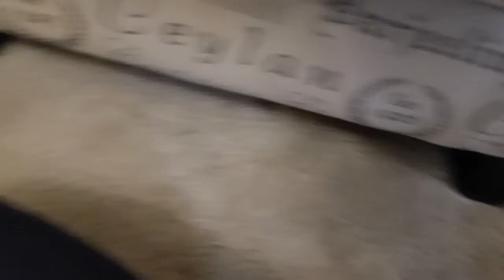Mini pig, Zebu miniature cow, mini donkey and pygmy goats try pumpkin for the first time.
This video is a little fun we had with the animals around Halloween time. The Mini pig, Zebu miniature cow, mini donkey and pygmy goats try pumpkin for the first time, wear some costumes and experience the first snow of the year.